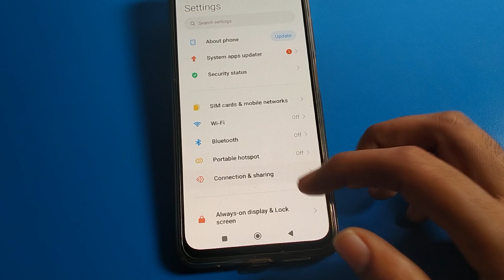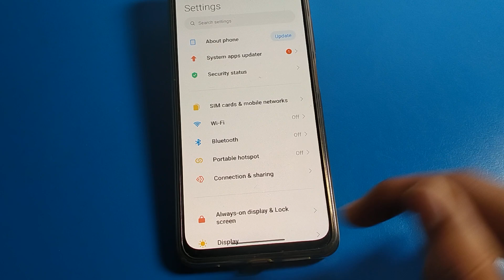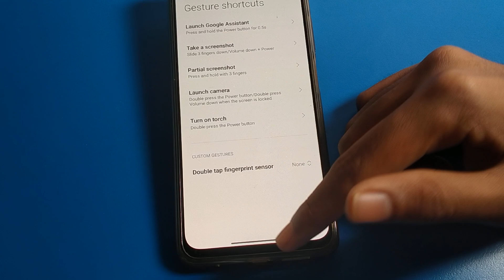System Navigation full setting Poco c55, how to setup navigation setting poco phone